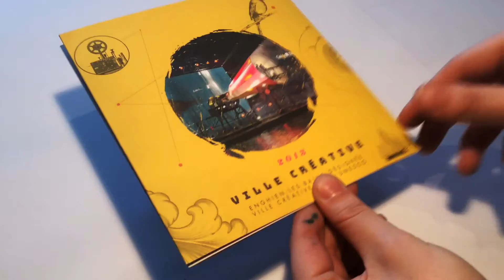La carte des voeux d'Enghien-les-Bains - Le tuto